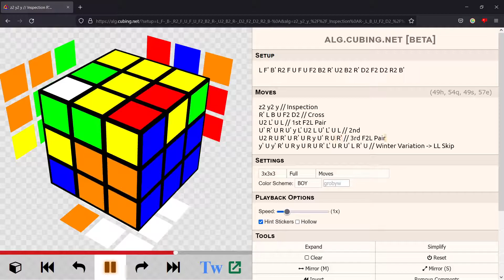12.35 Virtual Solve Reconstruction (Former PB)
This was my PB for about 5 days, then it was broken on April 17 (Reconstruction coming soon)